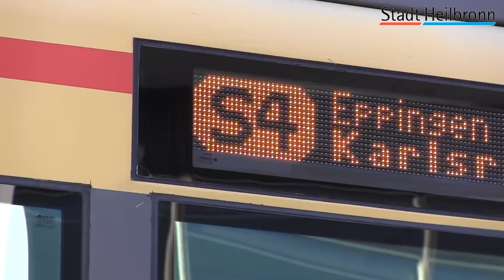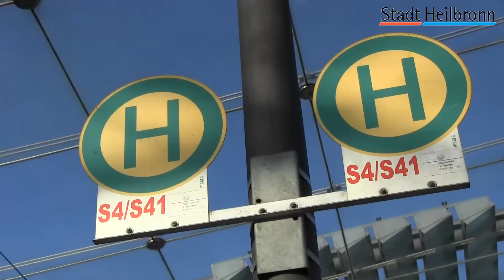Stadtbahn Nord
Bauarbeiten zur Stadtbahn Nord